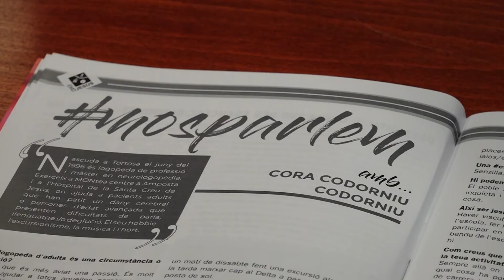L'EMD de Jesús engega el projecte mosparlem Jóvens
L’EMD de Jesús engega un nou projecte per a donar a conèixer als joves del poble. Se tracta de mosparlem Jóvens. Un seguit de vídeos que s’aniran publicant durant tot l’any 2022, on les persones d’entre 18 i 35 anys expliquen a què es dediquen, les seues preocupacions i també la seua vinculació amb el poble.